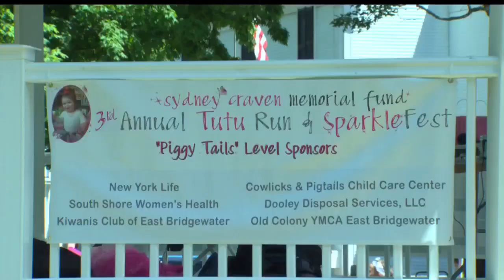East Bridgewater 5K Road Race Celebrates Your 'Inner Sparkle'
This third annual Tutu Run and Sparklefest honored Syndey Craven. WBZ-TV's Paul Burton reports.